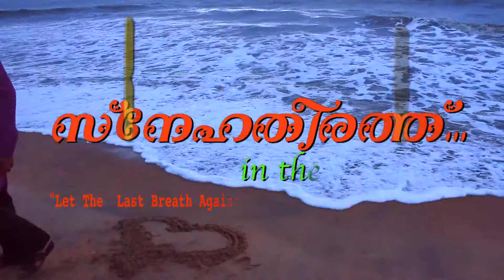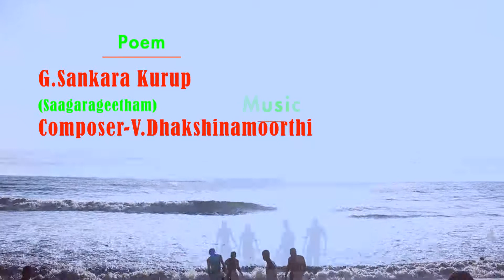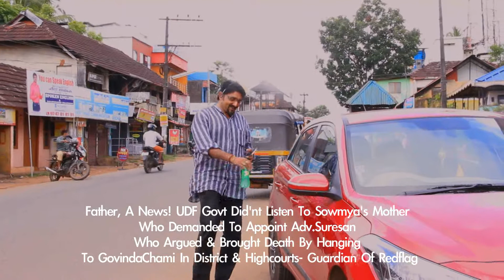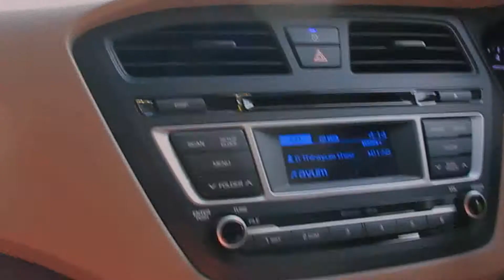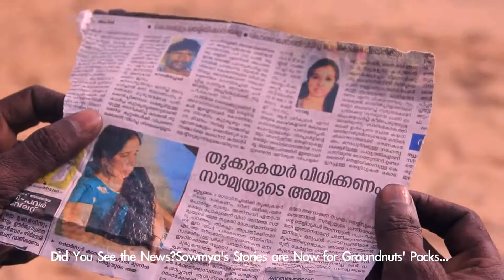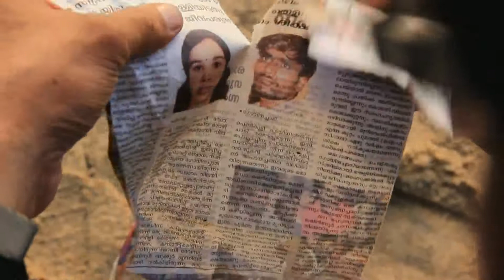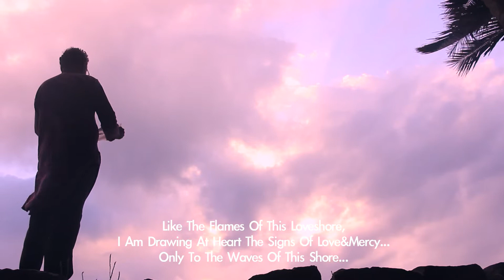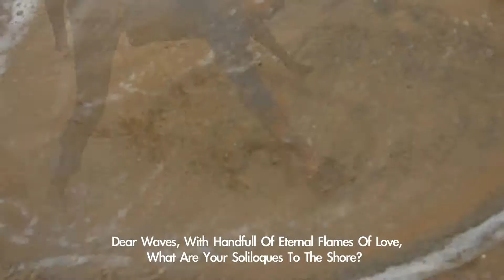SNEHATHEERATHU # CHACKO D ANTHIKAD SHORT FILM-15 Mnts # PRODUCER-KISHAN KUMAR K.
"SNEHATHEERATHU..."-Short Film-15 Mnts.# Script&Dir.-Chacko D-Anthikad # Producer-Kishan Kumar K. # Banner-SURYAKIRAN FILMS&PART-ONO FILMS-Thrissur-2016 # About the Reactions in the Background of Sowmya Murder Case Verdict by the Supreme Court in Sept-2016 # For Creative Communication-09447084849 / 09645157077 # Email: / # FB: Chacko D Anthikad # Web # ChackoDAnthikad Films(Total 18 Docu&ShortFilms) in Youtube